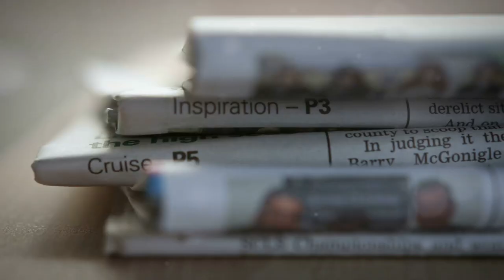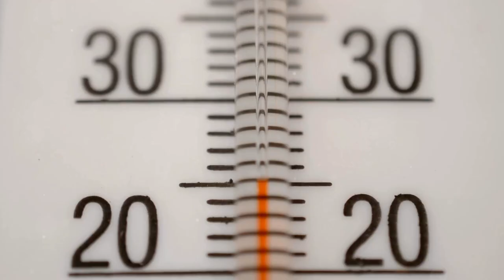Top 10 Facts About the Summer Solstice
In 2024, June 20 marks the summer solstice, the first official day of astronomical summer.

Today we're counting down 10 Fascinating Facts About the Summer Solstice.